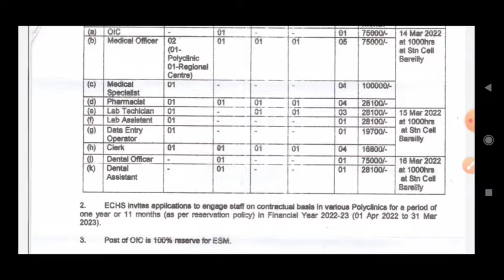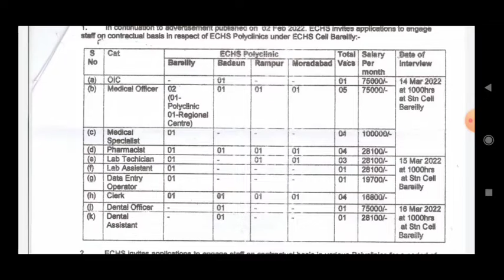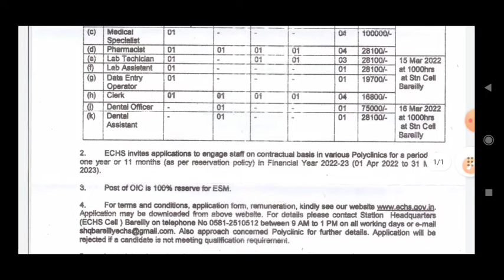पूर्व सैनिकों के लिए बिना परीक्षा सीधी भर्ती | Ex servicemen jobs| Esm